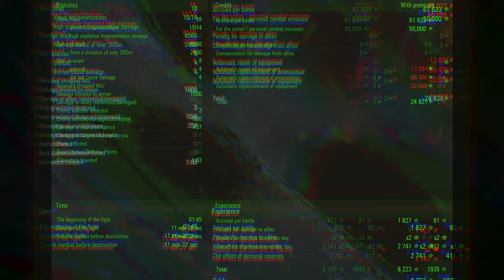Object 704: Against Four in the City - World of Tanks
The Object 704 is a Soviet tier 9 tank destroyer. Developed in 1945 on the basis of the IS-2 and IS-3 vehicles, under the supervision of Joseph Kotin. One of the distinctive features was the slope angle of armor plates. Passed trials successfully, but never entered service.